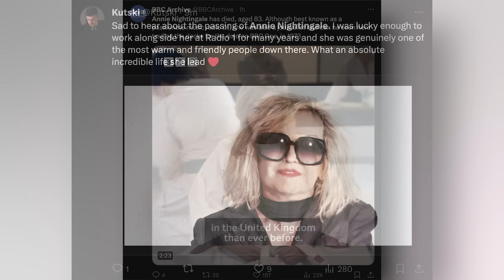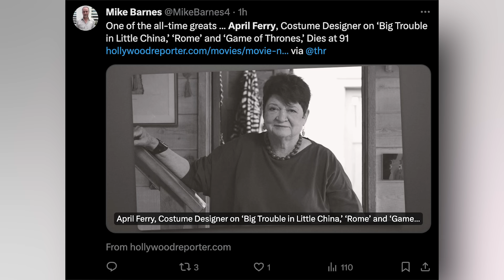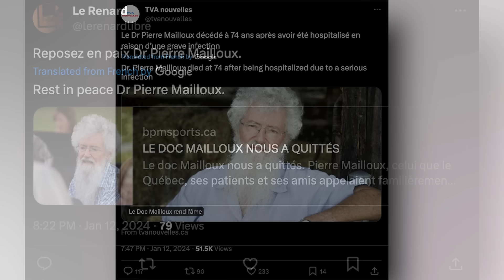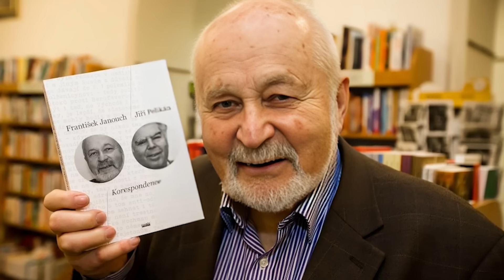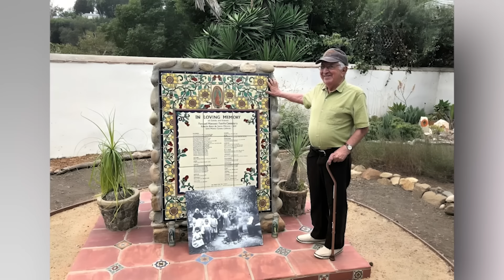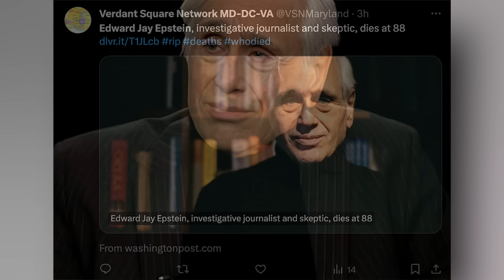4 LEGENDS Who Died Today!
As we navigate through the early days of January 2024, today on the 12th, Immortal News invites you to join in honoring a group of remarkable individuals who have recently left us. Their diverse talents and contributions have touched various realms, from the airwaves of British broadcasting to the front lines of World War II, and from the arts to the corridors of academia.
Annie Nightingale, an iconic figure in British broadcasting, shattered glass ceilings as the first female presenter on BBC Radio 1. Her passion for music and her eclectic taste have left a lasting imprint on the industry.
April Ferry, an Oscar-nominated and Emmy-winning costume designer, brought her unique vision to life in some of the most iconic films and TV series. Her creative legacy in costume design will continue to inspire.
Pierre Mailloux, known as Doc Mailloux, made significant contributions in psychiatry and as a radio host in Quebec. His professional achievements and media presence made him a well-known figure in public life.
Edward Jay Epstein, an American investigative journalist and political science professor, was celebrated for his meticulous research and insightful writings. His work in investigative journalism and academia has enriched our understanding of the world.
Michael Stein, renowned for his dance performances on Britney Spears' 'Piece Of Me' tour, mesmerized audiences with his talent and artistry alongside various notable artists.
Russell Hamler, the last known member of Merrill's Marauders, epitomized bravery and resilience. His service in the army during World War II remains an enduring testament to courage under fire.
František Janouch, a Czech nuclear physicist and champion of human rights, fought valiantly for freedom against the communist regime. His contributions to nuclear physics and human rights are deeply respected.
Ted Blunt, a respected educator and former Wilmington City Council President, impacted both education and local governance. His work in these fields has had a lasting positive influence on many lives.
David Marsh, the father of actress and broadcaster Kym Marsh, is remembered by his family for his battle with prostate cancer and his enduring strength and love.
Jordan Miller, known for his customer service at the Port Authority Bus Terminal and as the younger brother of actor Jason Patric, made his own mark through his dedication to helping others.
Fariyar Aminipour, a rising talent in MMA and Muay Thai, was celebrated for his promising career in the ONE Championship and his achievements in professional Muay Thai.
Ernest Marquez, a Santa Monica historian and descendant of rancho owners, dedicated his life to preserving history and his family's legacy, ensuring that the past remains a part of our present.
Mark Doyle, a versatile musician, collaborated with iconic figures in the music industry. His adaptability in various bands and artists highlighted his vast musical talent.
Leon Wildes, a distinguished immigration lawyer, played a critical role in John Lennon's immigration battle and significantly influenced immigration law and practices.
Antoinette “Bonnie” Candia Bailey, Vice President of Student Affairs at Lincoln University, is remembered for her unwavering dedication and advocacy for the university and its students.